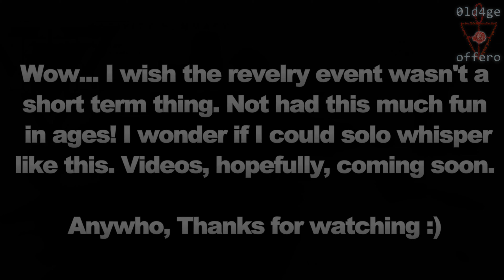Destiny 2 - NF Lake of Shadows Solo Titan No Guns - 4k 2160p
Hey all, welcome to the third "no guns" night fall. This time The Lake of Shadows. Enjoy